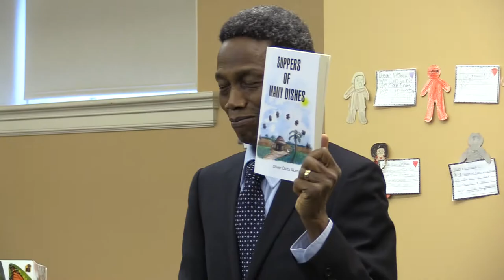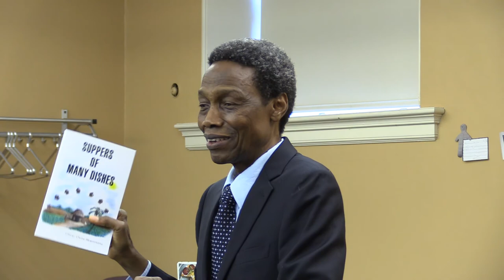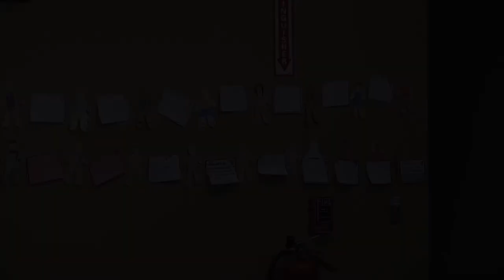Springfield Literary Spotlight - Dr. Oliver Akamnonu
Dr Oliver Akamnonu reads from his book "Suppers of Many Dishes" at the Springfield City Library Literary Spotlight local author series.